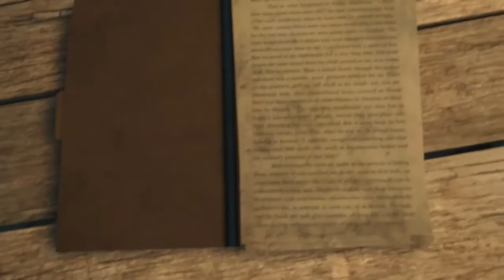Far Cry® 3 #10. Полное прохождение